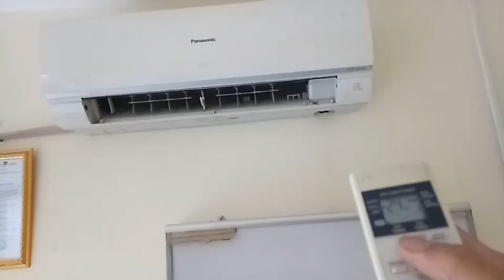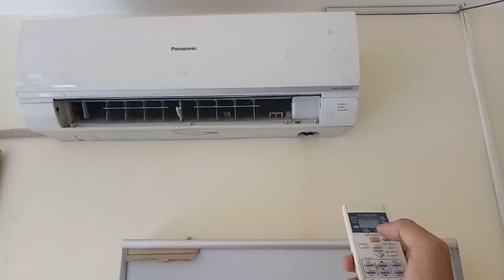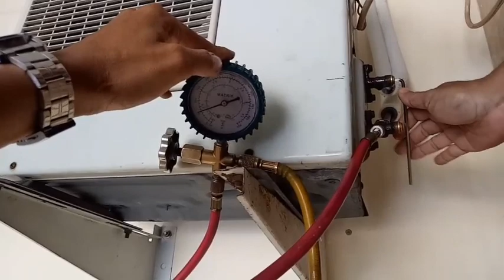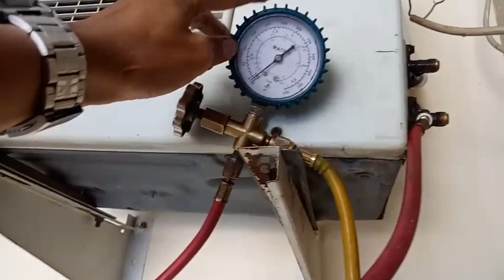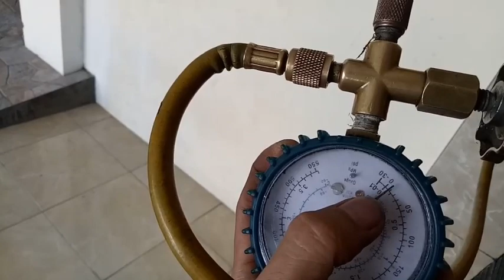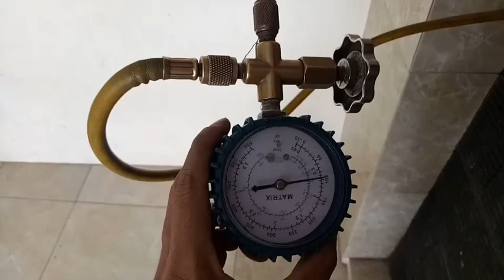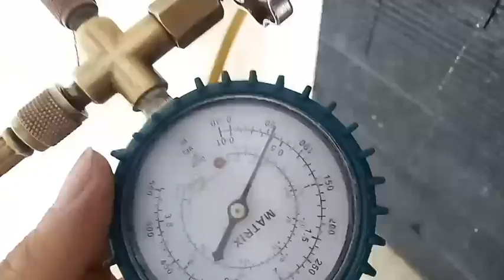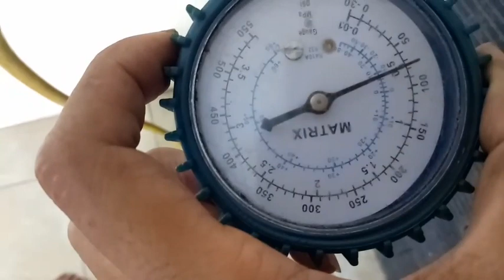Service AC Panasonic Tidak Dingin karena Freon Bocor